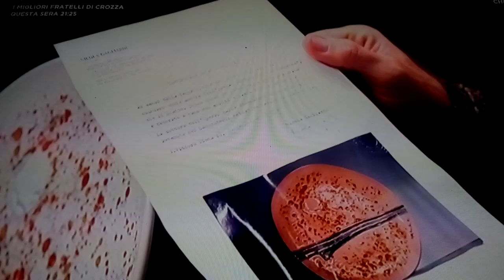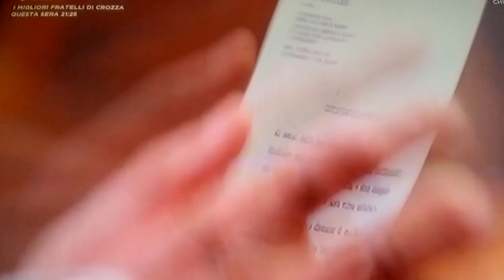CASH OR TRASH - IL PIATTO DI GAGLIARDI